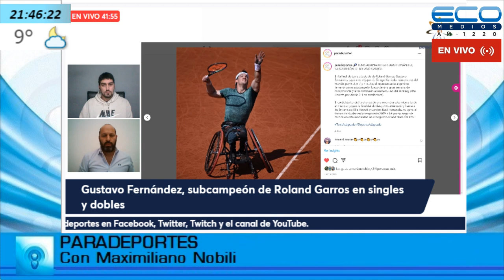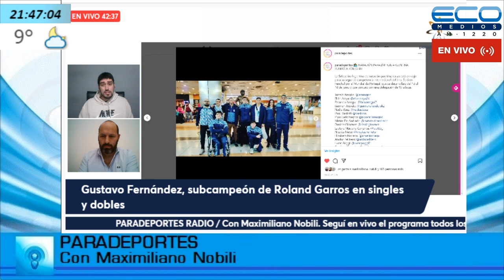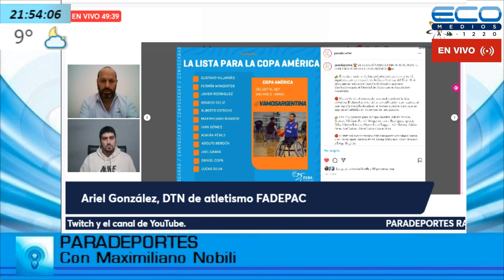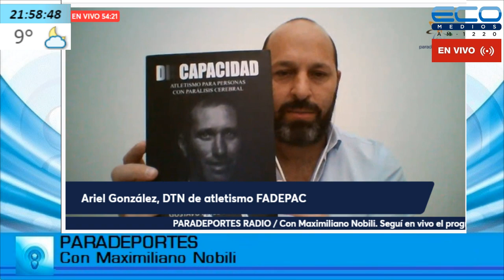PARADEPORTES con Maximiliano Nobili 8-6-2022